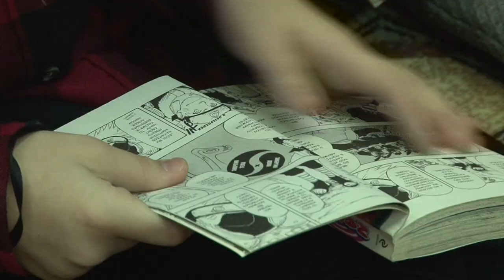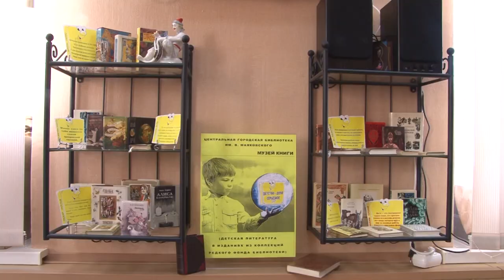Ночь искусств. Анонс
4 ноября в Сарове пройдёт «Ночь искусств». В этом году свои двери откроют библиотеки им.Пушкина и им.Маяковского, драматический театр и Художественная галерея.